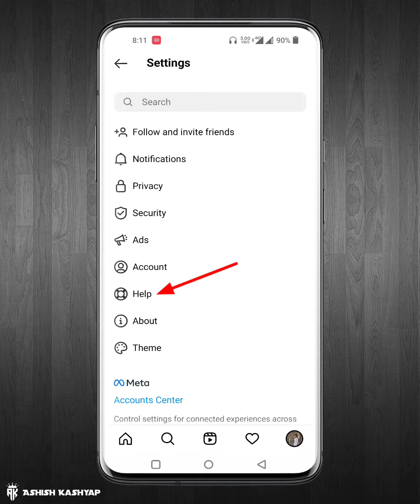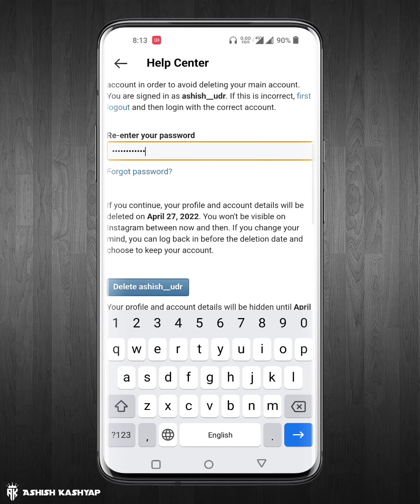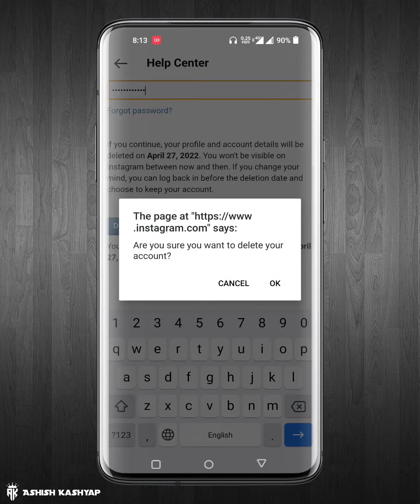instagram account delete kaise kare permanently / इंस्टाग्राम अकाउंट डिलीट कैसे करें ।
👉हर प्रकार की technical Video, youtube tips  और Youtube Tutorial पाने के लिए जुड सकते हैं हमारे channel " Ashish Kashyap " मे |

Youtube से Related कोई भी doubt हो ,तो नीचे Comment कर के पूछ सकते हो ।

👉 BOYA का mic...

👉 My Camera ...

Ashish Kashyap
From - Udaipur Rajasthan ( India )

About: Ashish Kashyap is a YouTube Channel, where you will find technological videos in Hindi, New Video is Posted Everyday .

how close our instagram account permanently

 how we easily delete any instagram account